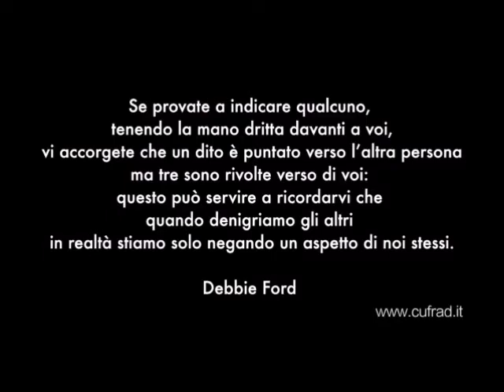Lui, IN-TE-GRATO nel nostro gruppo, dopo molte difficoltà.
VIDEO SULLA PREVENZIONE E LA CURA pubblicato a agosto 2017.

La dr.ssa Iolanda FABRIZIO, psicologa, presenta il VIDEO della comunità “Alleois” (che significa “scambievolmente”), una delle comunità terapeutiche / gruppi di cura del CUFRAD afferente al Servizio “ad alta protezione”.

Puoi seguire le attività ed i servizi del CUFRAD nei seguenti modi:
1. sul sito puoi iscriverti alla newsletter per ricevere le NEWS DI ALCOLOGIA
3. su Facebook alla pagina "Cufrad News su alcol e droghe" all'indirizzo " puoi cliccare su MI PIACE per ricevere gli aggiornamenti.